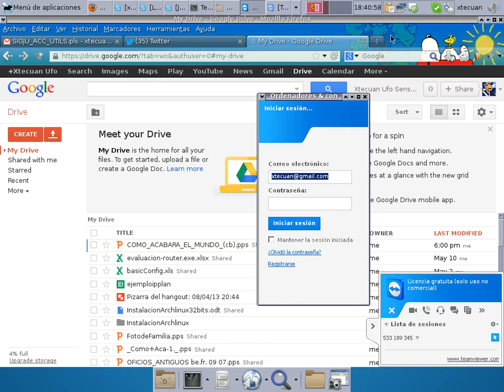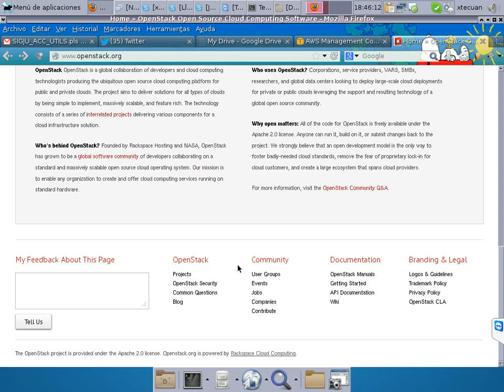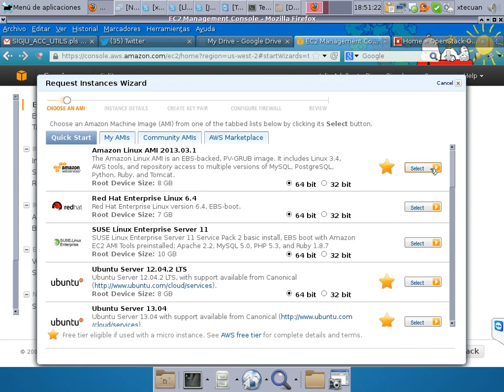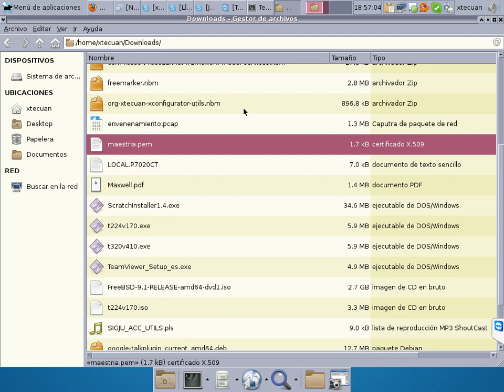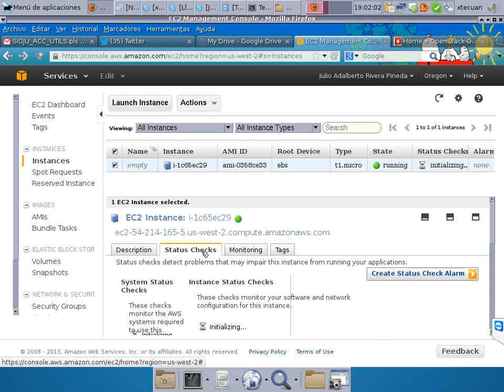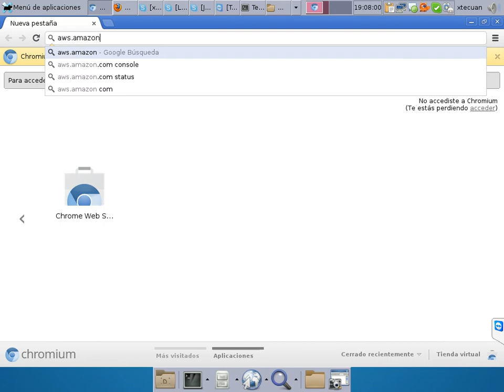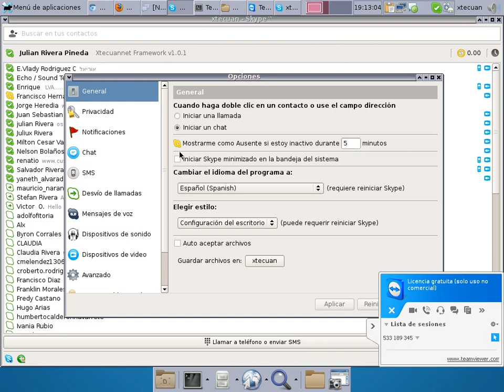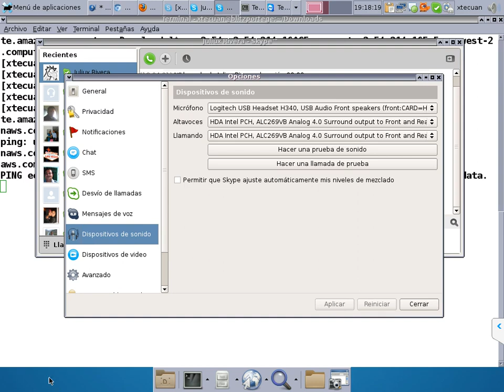Video1ClaseFinal_AREDES_MIR_AWS